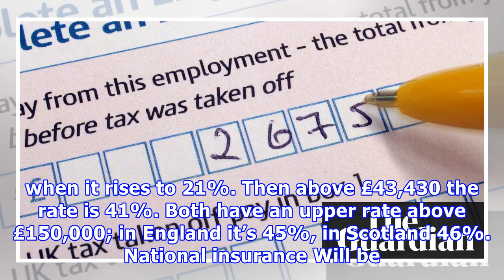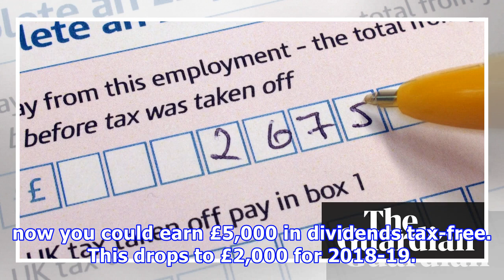Welcome to the new tax year - here's the main changes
The new tax year begins on Friday with a bigger than usual set of changes to income taxes, personal allowances, pensions, buy-to-let taxation and dividend taxation. Here’s what to expect. Personal allowanceThe amount you can earn without paying income tax rises from £11,500 to £11,850, which works out as a tax cut of £70 for most people. Income tax The starting point for paying 20% basic rate tax will be £11,850, while 40% tax will start on earnings above £46,350 (up from £45,000). Scotland It’s...